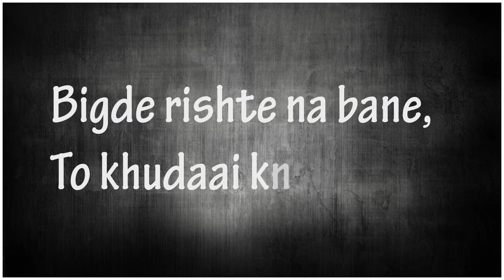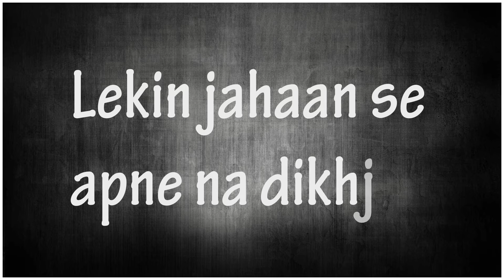Jahan yaad na aaye teri shayari ( जहाँ याद ना आये तेरी )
Jahan yaad na aaye teri shayari